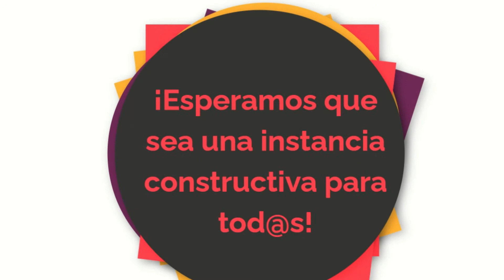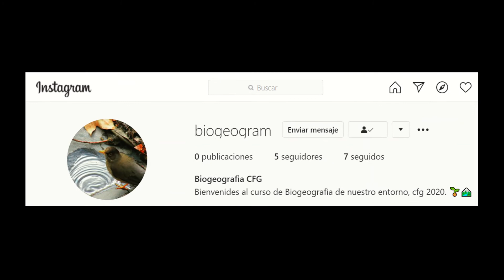Biogeografía de nuestro entorno: tensión entre la sociedad y naturaleza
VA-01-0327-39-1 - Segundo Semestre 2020